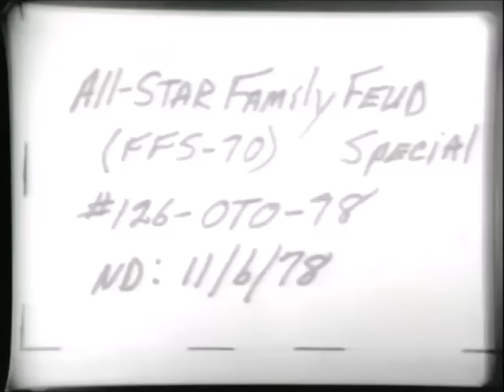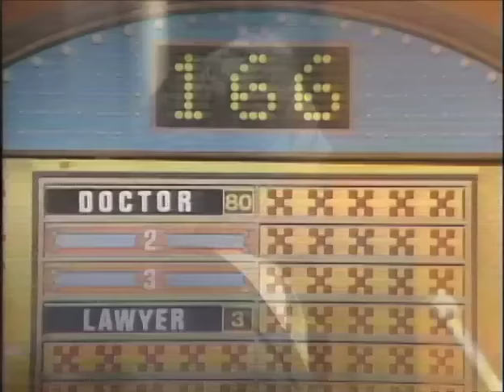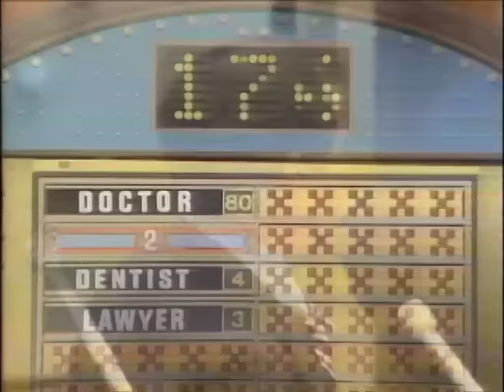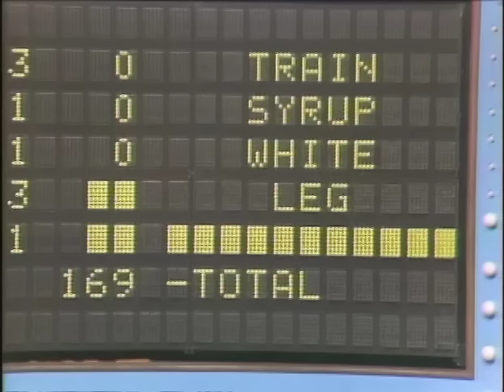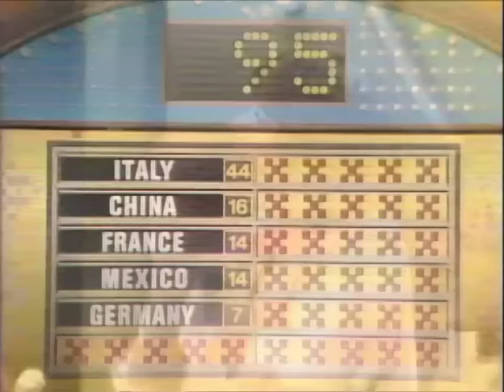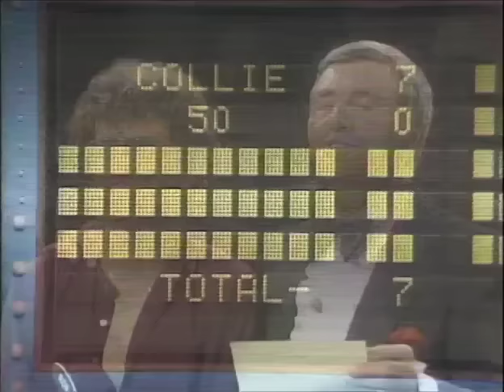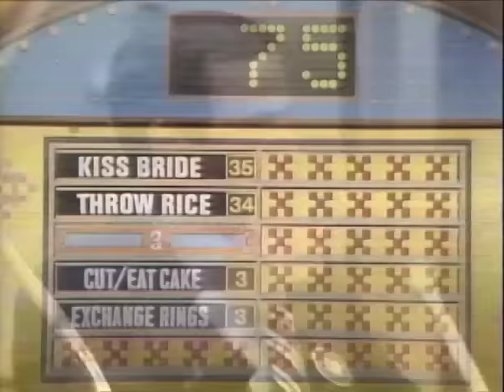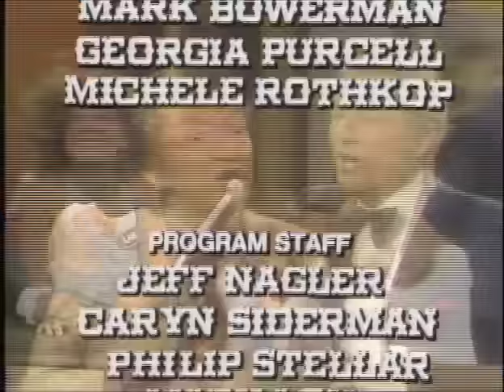All-Star Family Feud - Barney Miller/8 is Enough/Soap/Kotter (1978)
Here is an "All-Star Family Feud" special from November 1978, featuring the casts of "Barney Miller", "Eight is Enough", "Soap" and "Welcome Back, Kotter" playing for charity. Richard Dawson hosts.